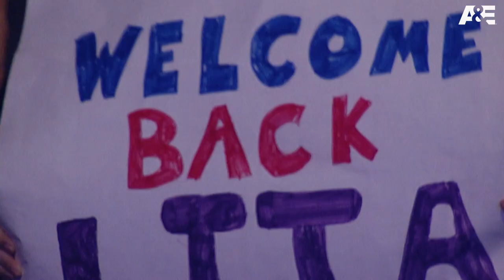SNEAK PEEK: Superstar Lita Overcomes Neck Injury & Returns to The Ring in "WWE Rivals"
Season two of “WWE Rivals” returns with actor and former WWE writer Freddie Prinze Jr. leading a roundtable discussion of WWE luminaries to delve into the storylines and dynamic characters behind the epic battles that built the WWE. In this clip, Lita reflects on her nearly impossible return to the ring after a severe neck injury. Tune in to WWE Rivals, every Sunday at 10pm ET/PT.

Tune in to WWE Rivals, every Sunday at 10/9c on A&E, and find more mini-episodes in this playlist